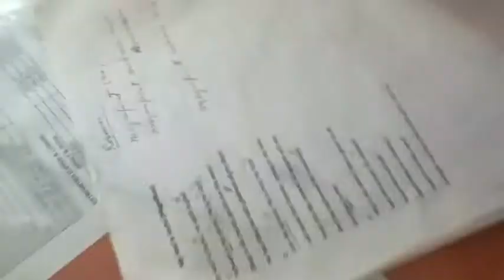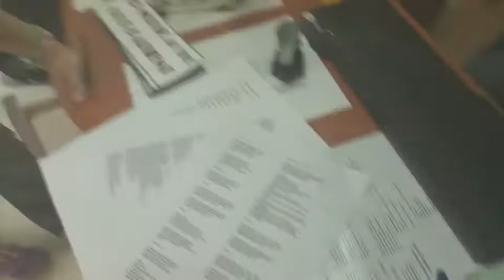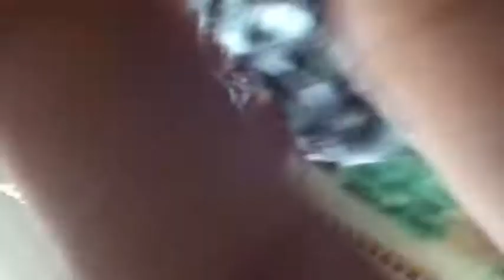Behind the Scenes MMH Founding Anniversary